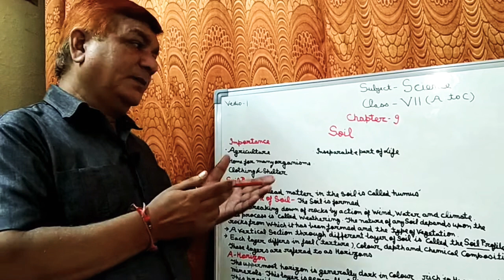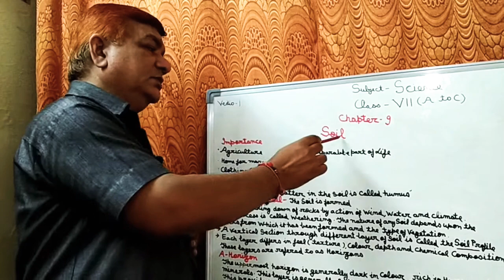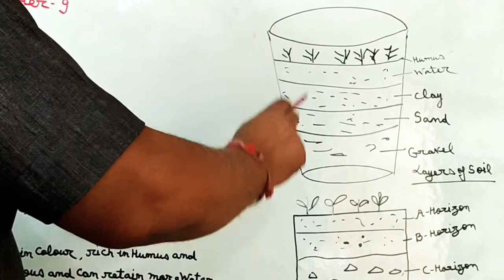Class-7th(A to C), Chapter-9-Soil, NCERT, Lecture-1